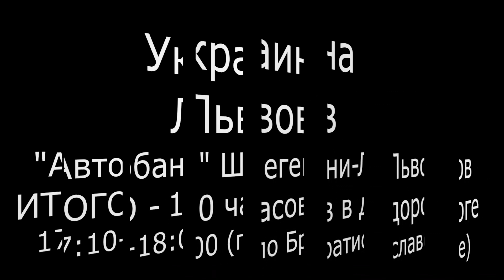Путевые заметки - по дорогам мира - 1 мая 2015 - поездка из Братиславы во Львов, часть 6 - Львов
Это ФИНАЛЬНАЯ, шестая часть поездки Братислава-Львов (с самого начала плейлист смотрите - после пересечения границы между Польшей и Украиной в районы Пшемышля - мы едем во Львов и дальше уже по самому Львову, который 1 мая 2015 года готовился к празднествам, но помешала погода.

Кстати, снять Путевые Заметки из самого города у меня не получилось, НО я снял отличный time lapse - ЛЬВОВ ОТ ЗАКАТА ДО РАССВЕТА - смотрите

И если вы видели мои другие Путевые Заметки - ранее я ездил по маршруту Братислава-Чехия-Польша-Львов. Это другой, более скоростной вариант дороги, но проезд стоит куда больше ;)

Потом я еще 20 дней покатался по Украине - будут Путевые Заметки из Харькова, Днепропетровска, Одессы и Киева.

А возвращался я еще одним маршрутом - тоже интересным - кому понадобится в словацкие Татры - рекомендую ;)

Так что смотрите...